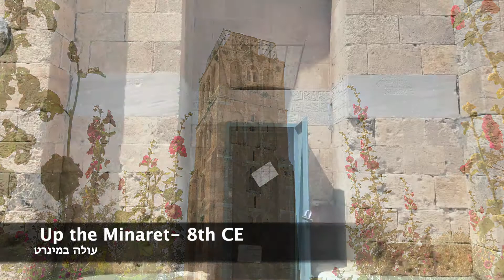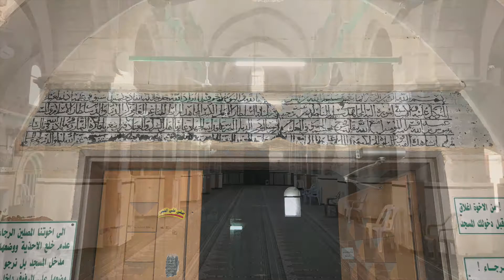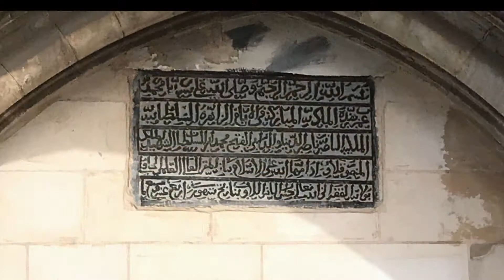Ramla, Israel -רמלה, ישראל (Not Ramallah)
Ramle is an obscure treasure. Known mostly to Israelis, the core history originated in the early Umayyad Islamic history of the 8th century. The remains of the White Mosque include a rare square minaret. Of the same time period, the ruins of a villa with its underground hydrolic system are in such good repair, it’s fun to take a refreshing boat ride inside.
It’s possible to get a shwarma in the old town area, with the bath complex nearby. A crusader church occupied what is now the center market area. It now operates as a mosque. The commonwealth cemetery is extensive, a reminder of modern armies to win back the area from the Turks. The Karaite sect of Judaism have their world headquarters here in Ramle. Without realizing it, people drive over the old Baybar Jindas bridge (1273 CE). The inscription in Arabic, flanked by lions, is still in place. Enjoy!

רמלה היא אוצר. ידועה בעיקר בקרב ישראלים, ההיסטוריה מרוכזת בתקופת האסלאמית הקדומה של המאה ה -8. שרידי המסגד הלבן כוללים מינרט מרובע נדיר. באותה תקופה, יש הריסות וילה עם מערכת היידרולית תת קרקעית
(בריכת הקשתות). כיף לשייט בימים חמים עם הילדים תחת תקרה! אפשר לאכול שווארמה באזור העיר העתיקה, והחמם בסמוך. באיזור השוק המודרני, מה שהיה הכנסייה הצלבנית עכשיו פועל כמסגד. בית הקברות של הבריטים מזכיר שלחמו לזכות את הארץ מהטורקים. מטה הכת הקראית נמצא ברמלה.
אנשים נוסעים יום יום מעל הגשר הישן ג׳נדס, (של הבייברים) מ 1273 לספירה.
שתהנו!

If you use this video or its images, please give credit:
אם רוצים להשתמש בסרט זה או התמונות, בבקשה לתת קרדיט: